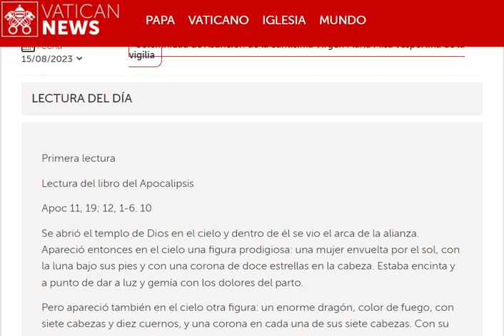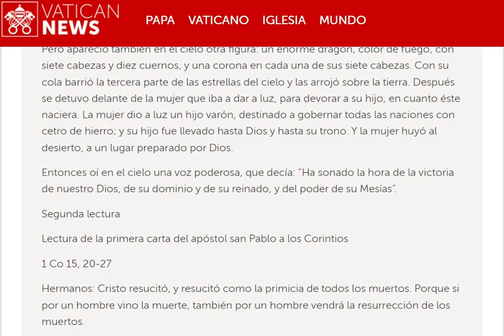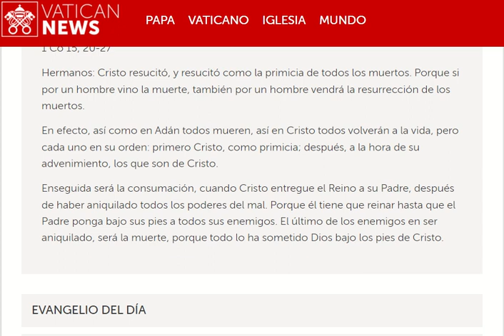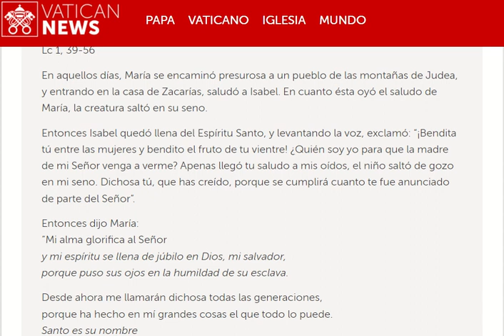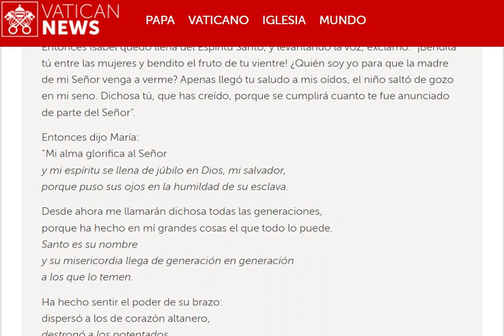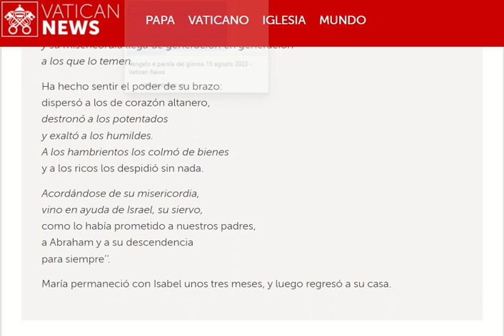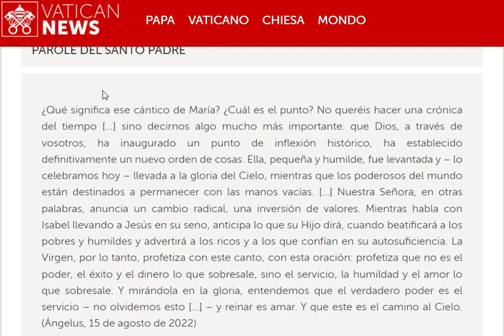20230815 Solemnidad de la Asunción de la Santísima Virgen María